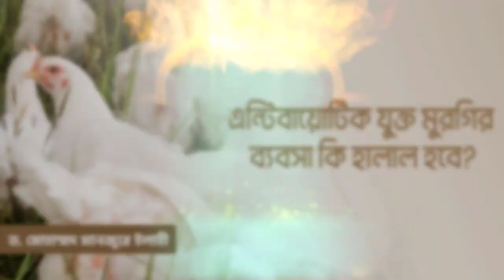এন্টিবায়োটিক যুক্ত মুরগির ব্যবসা কি হালাল হবে?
সহযোগী অধ্যাপক
ইসলামিক স্টাডিজ
জাতীয় বিশ্ববিদ্যালয়